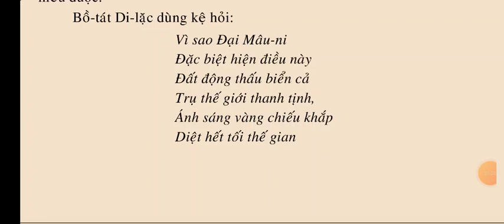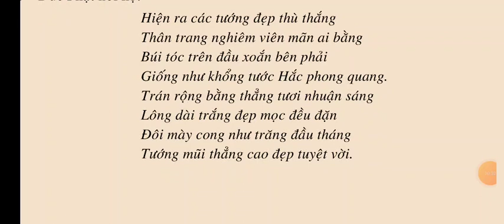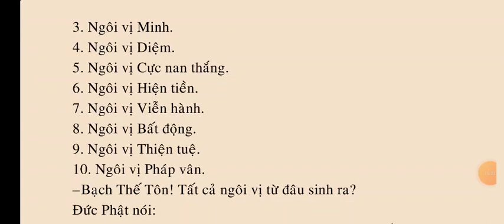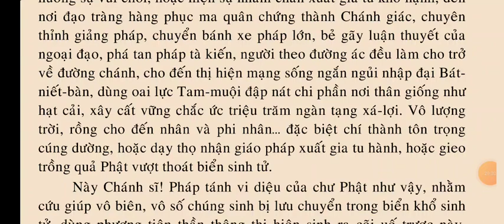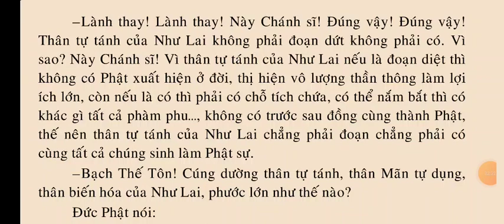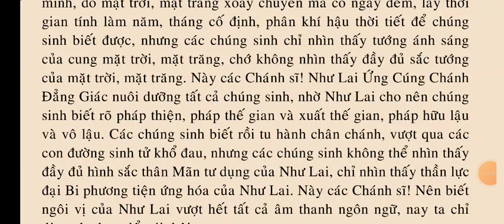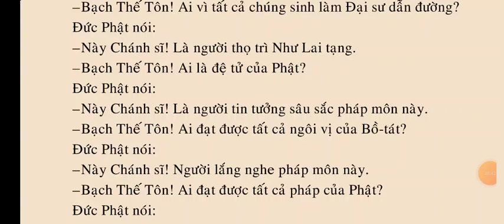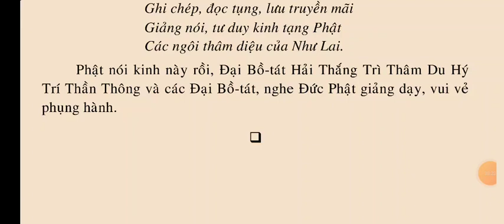Kinh Chứng Khế Đại Thừa q2